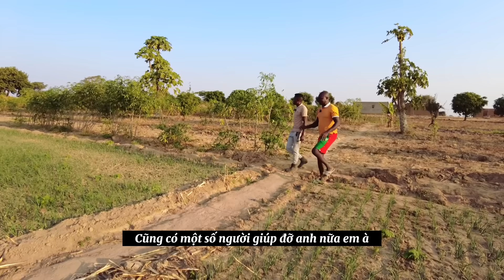Lindo || Bất Ngờ Trước Thành Quả & Sự Rộng Lớn Của Trang Trại Anh Domingos !!!